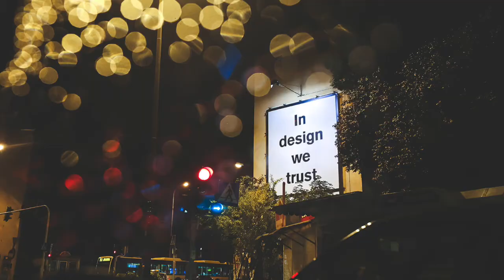TAP+SWIPE+CLICK: EP 9 - Missy Yarbrough on Moving from Mentee to Mentor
Missy Yarbrough is a UX designer at IBM. She and I talk about her 'not-so-linear' path to design and tech. We dig into her upbringing in the South and how she wants to provide guidance for aspiring designers.